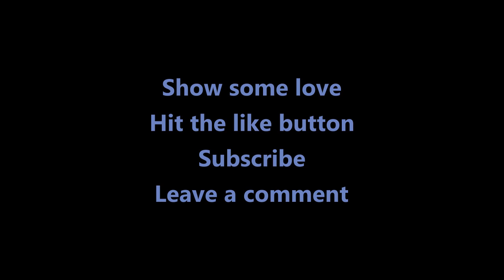"Move Out"-MK2 Angry Hip-Hop Beat New Hip-hop Instrumental Music 2020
"Move Out"-MK2 Angry Hip-Hop Beat New Hip-hop Instrumental Music 2020 | MK2. Listen, take notes, get inspired and come up with a killer track. 2020 Inspirational music. Angry Hip-Hop beat Instrumental

The music is marked as creative commons. This means that you are free to listen, download and use the instrumental in your own projects. Feel free to do so.

Do you want to promote your Hip-Hop Beat Instrumental music?

Enjoying the music?? Show some love